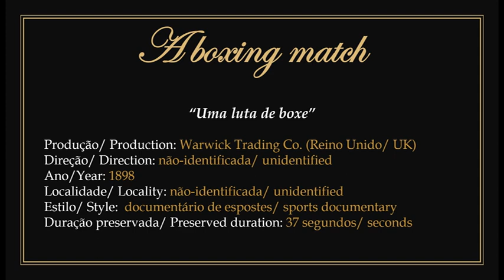1898 - A boxing match - Warwick Trading Co.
► Film in public domain. Produced in 1898 by the Warwick Trading Co. under unidentified film direction.
1) Sports documentary featuring a staged excerpt from a boxing match. The challengers were not identified.
2) To watch the original work without the presentation: 00:00:30.

► "Uma luta de boxe". Filme em domínio público.
1) Produzido em 1898 pela Companhia Empresa Comercial Warwick com direção não-identificada.
2) Documentário esportivo apresentando um trecho encenado de uma luta de boxe. Os desafiantes não foram identificados.
3) Para assistir a obra original sem a apresentação: 00:00:30.